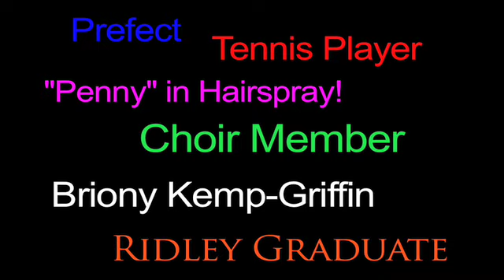Ridley College Meet Our Grads - Briony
145 students graduated from Ridley College this year.  Our students are off to Universities near and far to pursue various interesting degrees.  Watch Briony talk about where she is headed next year.